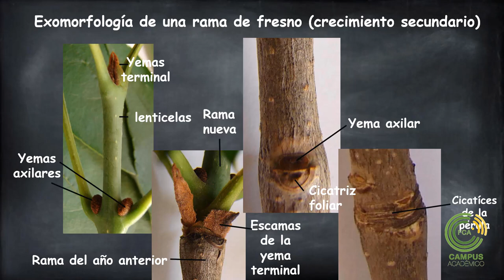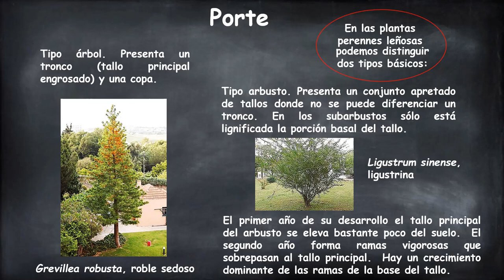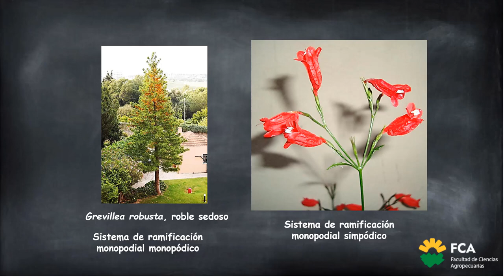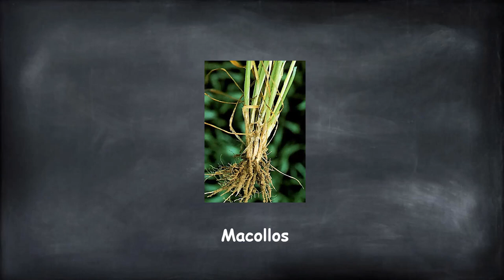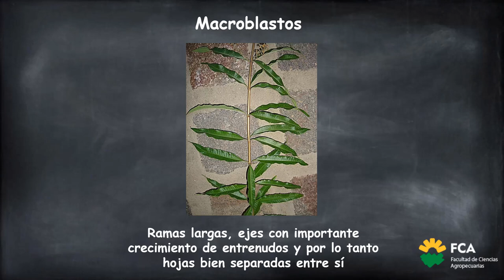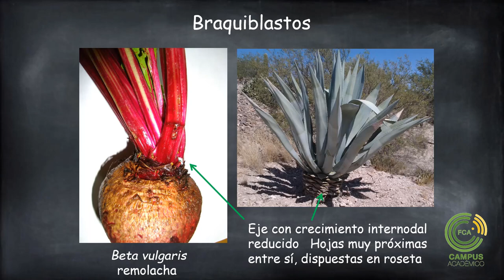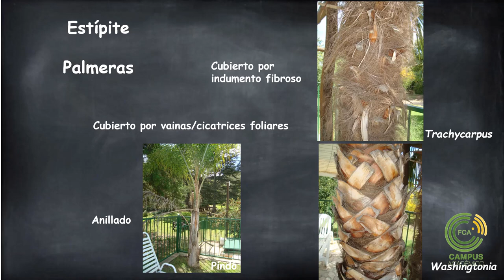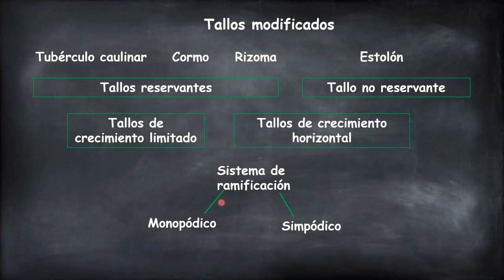Exomorfología de una rama de Fresno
Asignatura: Botánica Paisajística I
Tema: Exomorfología de una rama de Fresno
Docente: María Laura Molinelli